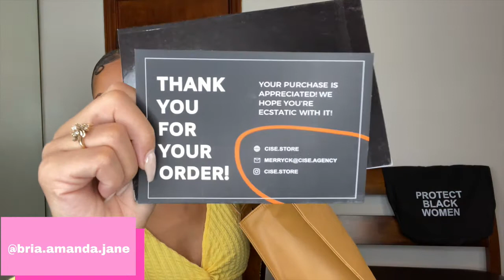CISE Protect Black Women Unboxing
Today we will be reviewing the CISE Protect Black Women bag.

Peace!